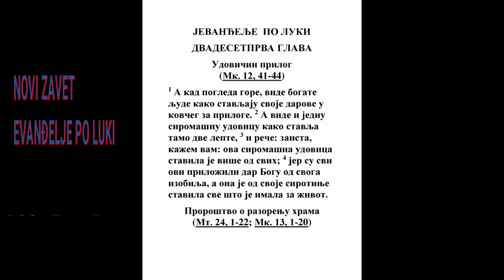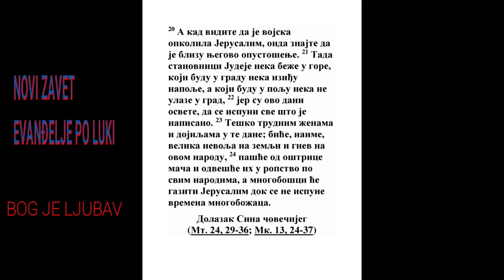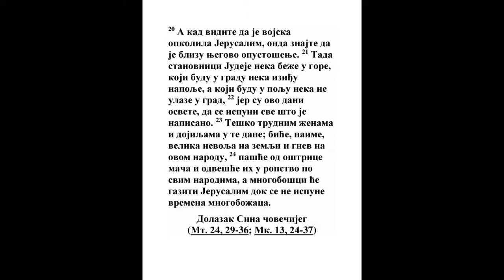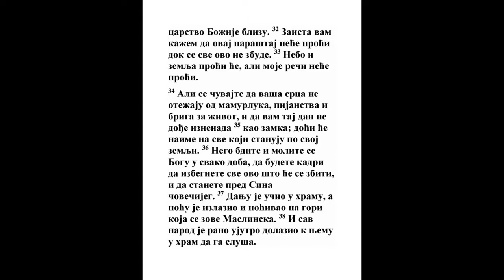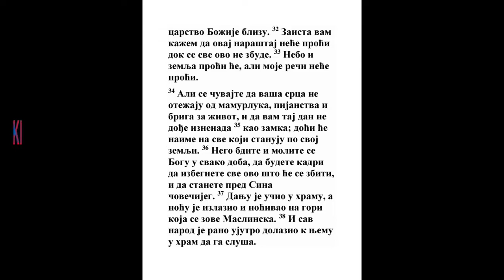EVANĐELJE PO LUKI DVADESETPRVA GLAVA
1 Pogledavši pak gore vide bogate gde meću priloge svoje u haznu Božiju;
Mk. 12:41
2 A vide i jednu siromašnu udovicu koja metaše onde dve lepte;

3 I reče: Zaista vam kažem: ova siromašna udovica metnu više od sviju:
Priče 3:9, Mk. 12:43, 2 Kor. 8:12
4 Jer svi ovi metnuše u prilog Bogu od suviška svog, a ona od sirotinje svoje metnu svu hranu svoju što imaše.

5 I kad neki govorahu za crkvu da je ukrašena lepim kamenjem i zakladima, reče:
6 Doći će dani u koje od svega što vidite neće ostati ni kamen na kamenu koji se neće razmetnuti.
1 Car. 9:7, Isa. 64:10, Jer. 5:10, Plač 2:6, Mih. 3:12, Mt. 24:2, Mk. 13:2, Lk. 19:44
7 Zapitaše Ga pak govoreći: Učitelju! A kad će to biti? I kakav je znak kad će se to dogoditi?

8 A On reče: Čuvajte se da vas ne prevare, jer će mnogi doći na ime moje govoreći: Ja sam, i vreme se približi. Ne idite dakle za njima.
Mt. 24:4, Mk. 13:5, Ef. 5:6, 2 Sol. 2:3, 2 Tim. 3:13, 1 Jn. 4:1, Otk. 12:9
9 A kad čujete ratove i bune, ne plašite se; jer to sve treba najpre da bude; ali još nije tada posledak.

10 Tada im reče: Ustaće narod na narod i carstvo na carstvo;
Mt. 24:7
11 I zemlja će se tresti vrlo po svetu, i biće gladi i pomori i strahote i veliki znaci biće na nebu.
Joilo 2:30
12 A pre svega ovog metnuće na vas ruke svoje i goniće vas i predavati u zbornice i u tamnice; vodiće vas pred careve i kraljeve imena mog radi.
Dela 4:3, Dela 5:18, Dela 25:23, 1 Pet. 2:13, Otk. 2:10
13 A to će vam se dogoditi za svedočanstvo.
Filip. 1:28
14 Metnite dakle u srca svoja, da se pre ne pripravljate kako ćete odgovarati:
Mt. 10:19
15 Jer ću vam ja dati usta i premudrost kojoj se neće moći protiviti ni odgovoriti svi vaši protivnici.
Jezek. 29:21, Dela 6:10
16 A predavaće vas i roditelji i braća i rođaci i prijatelji; i pobiće neke od vas.
Mih. 7:6, Dela 7:59
17 I svi će omrznuti na vas imena mog radi.
Mt. 10:22
18 I dlaka s glave vaše neće poginuti.
Dan. 3:27
19 Trpljenjem svojim spasavajte duše svoje.

20 A kad vidite da Jerusalim opkoli vojska onda znajte da se približilo vreme da opusti.
Mt. 24:15, Lk. 19:43
21 Tada koji budu u Judeji neka beže u gore, i koji budu u gradu neka izlaze napolje; i koji su napolju neka ne ulaze u njega:
Mk. 13:14
22 Jer su ovo dani osvete, da se izvrši sve što je napisano.
Dan. 9:26, Zah. 11:1
23 Ali teško trudnima i dojilicama u te dane! Jer će biti velika nevolja na zemlji, gnev na ovom narodu.
Lk. 23:29
24 I pašće od oštrica mača, i odvešće se u ropstvo po svim narodima; i Jerusalim će gaziti neznabošci dok se ne izvrše vremena neznabožaca.
Isa. 5:5, Dan. 9:27, Dan. 12:7, Rim. 11:25, Otk. 11:2
25 I biće znaci u suncu i u mesecu i u zvezdama; i ljudima na zemlji tuga od smetnje i od huke morske i valova.
Isa. 13:10, Isa. 13:13, Dan. 7:13, Joilo 2:30, Mk. 13:24, Dela 2:20, Otk. 6:12
26 Ljudi će umirati od straha i od čekanja onog što ide na zemlju; jer će se i sile nebeske pokrenuti.
Isa. 5:30, Mt. 24:29
27 I tada će ugledati Sina čovečijeg gde ide na oblacima sa silom i slavom velikom.
Dela 1:11, Otk. 1:7
28 A kad se počne ovo zbivati, gledajte i podignite glave svoje; jer se približuje izbavljenje vaše.

29 I kaza im priču: Gledajte na smokvu i na sva drveta;
Mk. 13:28
30 Kad vidite da već poteraju, sami znate da je blizu leto.

31 Tako i vi kad vidite ovo da se zbiva, znajte da je blizu carstvo Božije.

32 Zaista vam kažem da ovaj naraštaj neće proći dok se ovo sve ne zbude.

33 Nebo i zemlja proći će, a reči moje neće proći.

34 Ali se čuvajte da kako vaša srca ne otežaju žderanjem i pijanstvom i brigama ovog sveta, i da vam ovaj dan ne dođe iznenada.
Rim. 13:13, 1 Pet. 4:7
35 Jer će doći kao zamka na sve koji žive po svoj zemlji.
1 Sol. 5:2, 2 Pet. 3:10, Otk. 3:3
36 Stražite dakle jednako i molite se Bogu da biste se udostojili uteći od svega ovog što će se zbiti, i stati pred Sinom čovečijim.
Ps. 1:5, Isa. 56:4, Mt. 24:42, Mk. 13:33, Lk. 11:5, Lk. 18:1, 1 Kor. 16:13, Ef. 6:13, Ef. 6:18, Kol. 4:2, 1 Sol. 5:17, 1 Pet. 5:8, Otk. 16:15
37 I danju učaše u crkvi, a noću izlažaše i noćivaše na gori koja se zove Maslinska.
Lk. 22:39, Jn. 8:1, Jn. 18:2
38 I sav narod dolažaše izjutra k Njemu u crkvu da Ga slušaju.
Agej 2:7, Mal. 3:1, Mk. 12:37